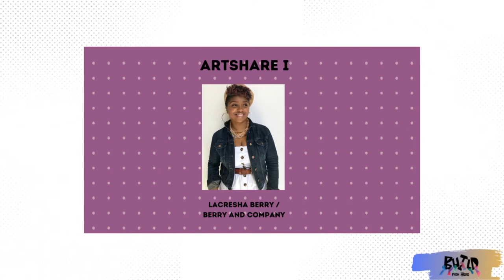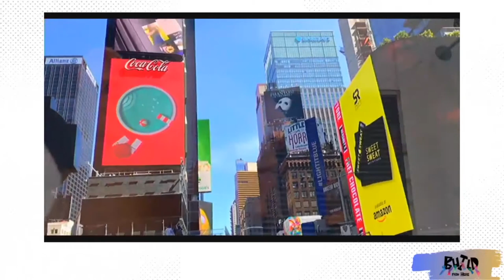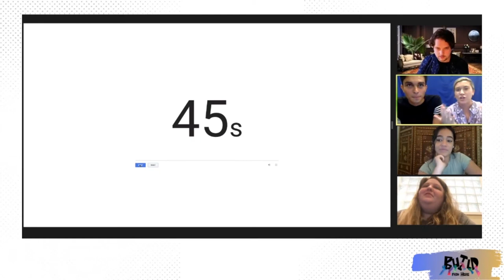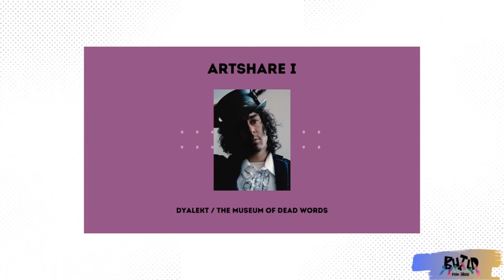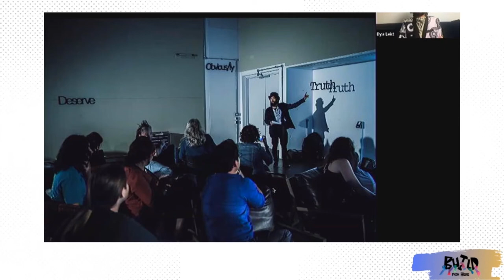Art Share I at Build from Here with FoolsFURY on Saturday 12 September 2020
Art Share I
10:20 a.m. PDT (San Francisco, UTC-7) / 12:20 p.m. CDT (Chicago, UTC-5) / 1:20 p.m. EDT (New York, UTC-7)

Featured snippets and performances from our BUILD artist cohort .
Artists TBD

FoolsFURY Theater Company presents its national convening of ensemble theater makers BUILD from Here: The Future of Ensemble Theater livestreaming on the global, commons-based, peer produced HowlRound TV network at howlround.tv on Saturday 12 September and Sunday 13 September 2020.

Schedule below.

FoolsFURY Theater Company is proud to announce the program for its national convening of ensemble theater makers. BUILD from Here: The Future of Ensemble Theater is a call to action, featuring artists and activists in conversations and workshops about labor ethics and project finance reform, design and technology, education, accessibility, and equity and diversity from story selection and development to casting.